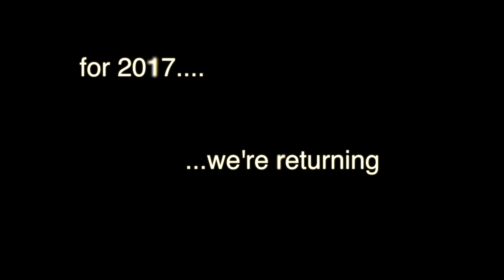Carolina Gold Winds